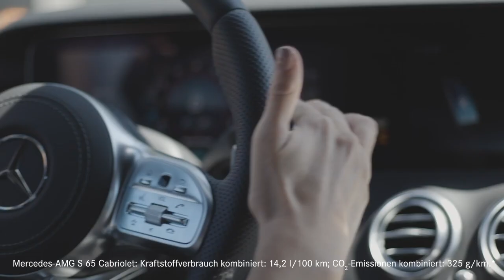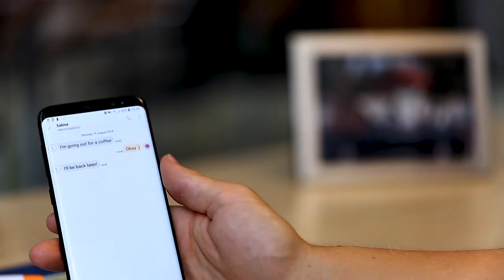Mercedes-AMG S65 S-Class Cabriolet Facelift - Coffee Break in Italy